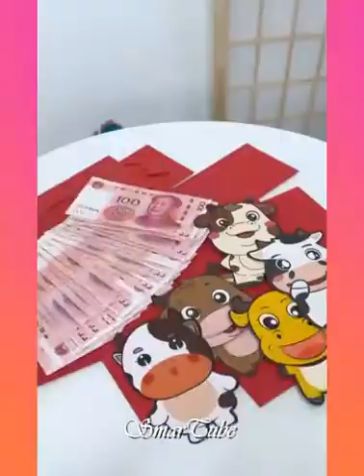🤩Smart Gadgets & Appliances,Versatile Utensils/Tools For Home/Makeup/Tiktok china😍